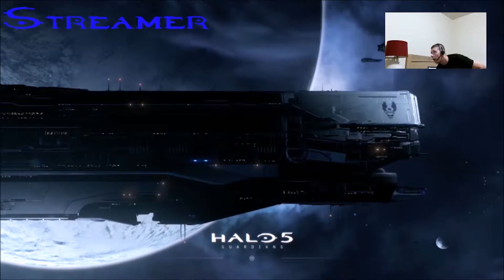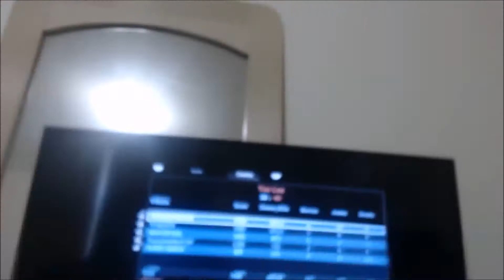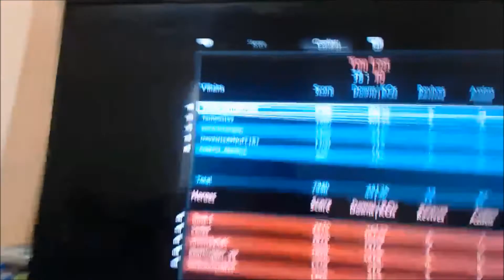Uncharted 4 Sells 2.7 Million Units In It's First Week More Salt For XTwat's & Wii U Weirdo's lol